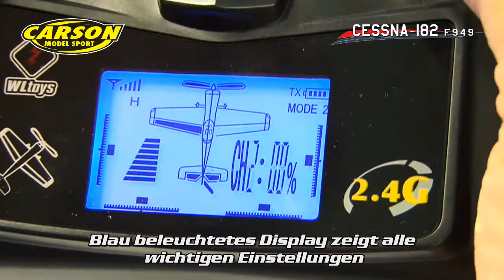Cessna 182 Skylane Micro GHz 100% RTF (500505028) DE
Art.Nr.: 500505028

Art.bezeichnung: Cessna Micro 2,4 GHz 100% RTF

Ready for take off!

Die Cessna 182 Skylane ist ein Leichtflugzeug des amerikanischen Herstellers Cessna in Wichita (Kansas). Das Flugzeug wurde 1956 eingeführt und wird mit einigen Verbesserungen bis heute gebaut. Das EPO-Mikro Flugmodell von Carson ist auf Grund der sehr stabilen Flugeigenschaften und super robusten Bauweise als ideales Einstiegsmodell geeignet. Am Sender können die Ruderausschläge für Einsteiger begrenzt werden. Starts vom Boden weg oder aus der Hand sind kein Problem. Mit einer Akkuladung sind Flugzeiten von bis zu 20 Minuten möglich. Alles für den Betrieb notwendige Zubehör ist im Lieferumfangenthalten.

Lieferumfang: Flugfertig aufgebautes Modell mit 2,4 GHz Fernsteueranlage, LiPo-Flugakku, Ladestation, Senderbatterien, Ersatzpropeller, Werkzeug und eine ausführliche Anleitung.

Spannweite 500 mm